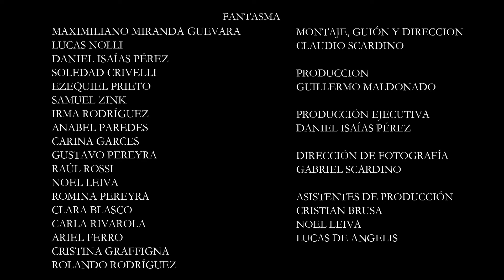Película Fantasma - Sordo "Trailer"